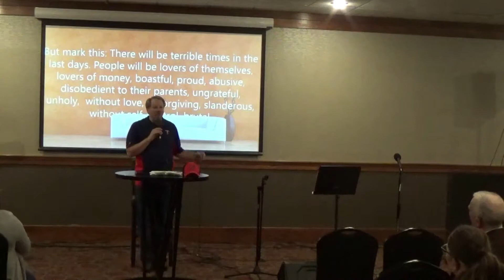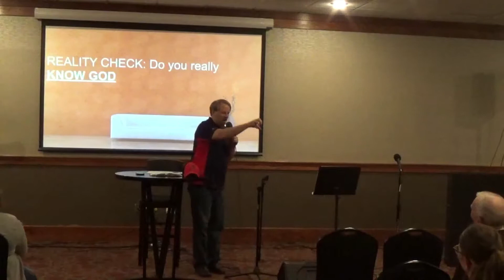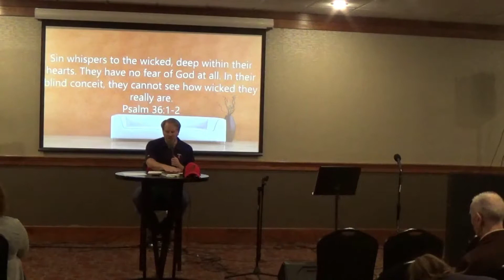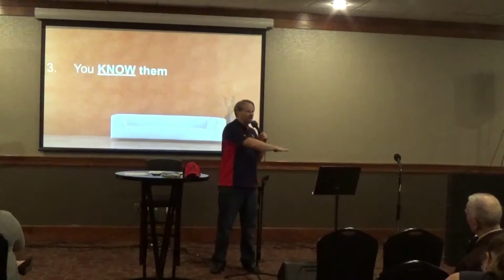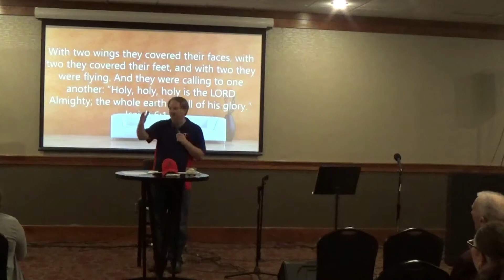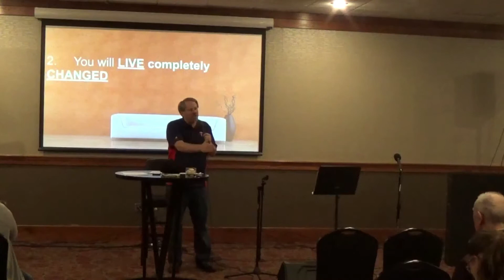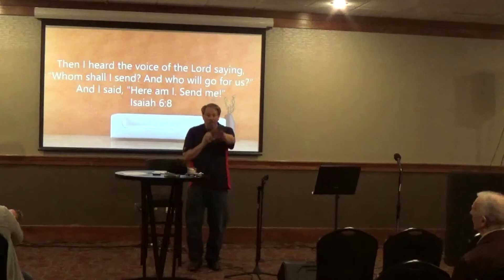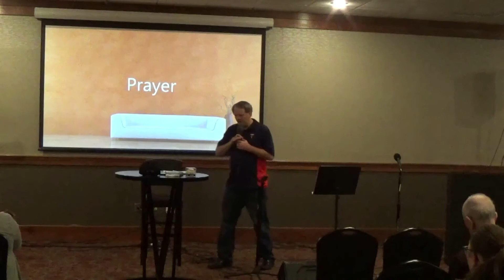The Elephant Week 1 7-28-19 Message(1)